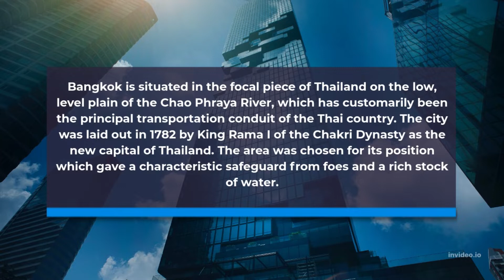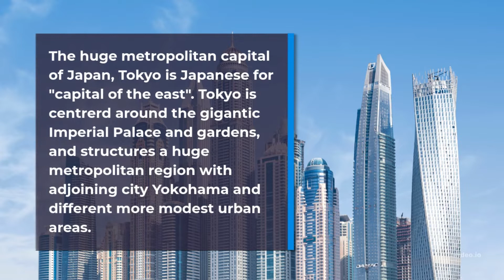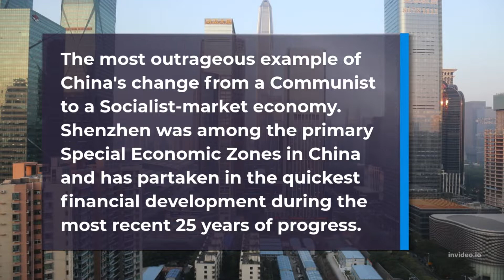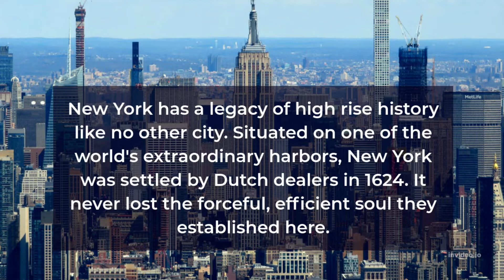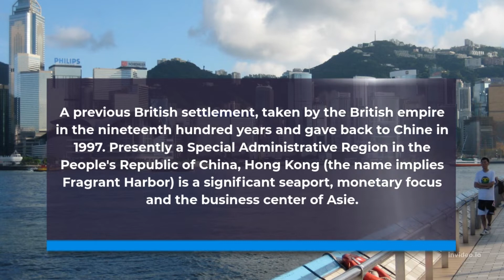Top 5 Cities With The Most Number of Skyscrapers in The World | 2022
Top countries with the most number of skyscrapers in the world.